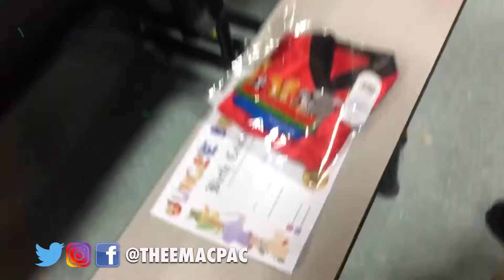What's His Name?! | The Mac Pac | Season 1 Episode 74